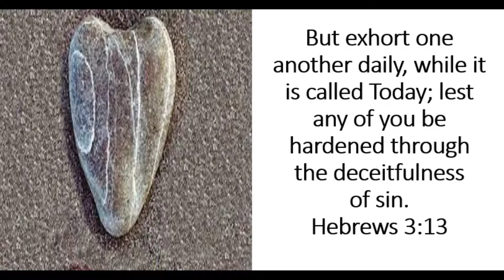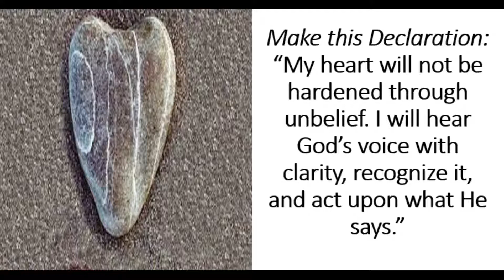JLG | Heaven's Manna | A Hardened Heart | Hebrews 3:7-13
Jesus the Living Gospel Church | Heaven's Manna (Daily Devotionals) | A Hardened Heart | Hebrews 3:7-13